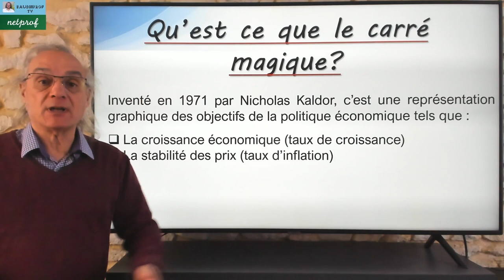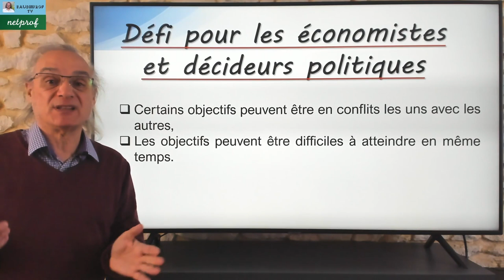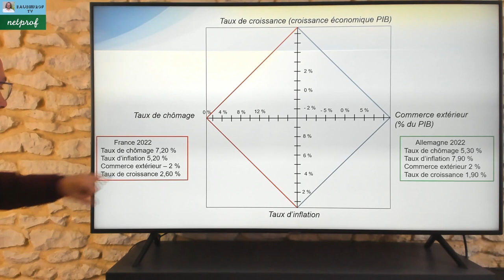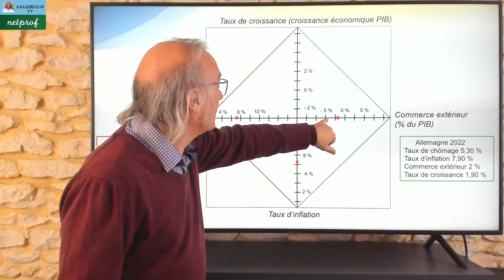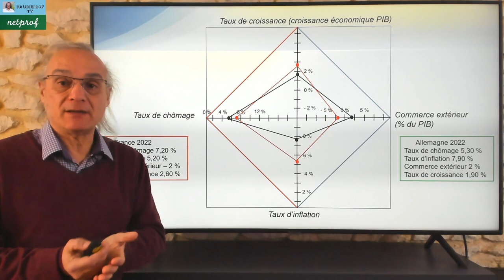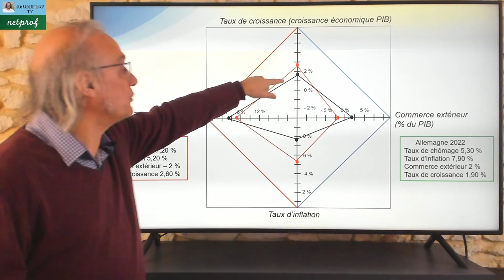Le carré magique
Cette vidéo va porter sur une notion d'économie : Le carré magique.